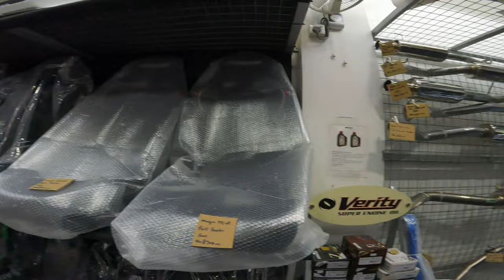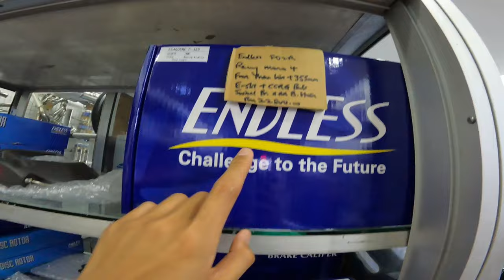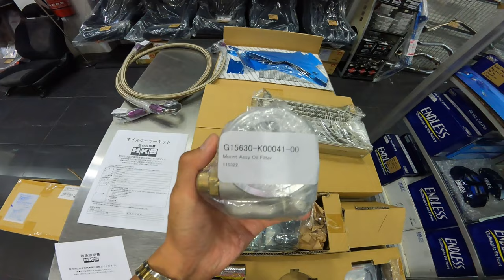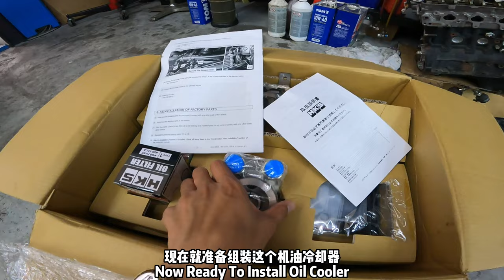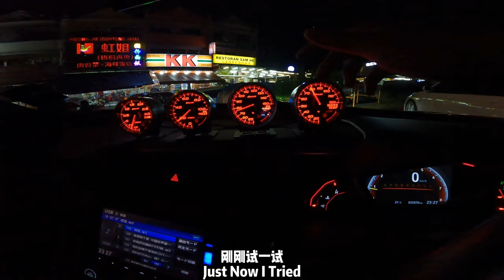[VLOG]HONDA CIVIC TYPE R FK8R Install HKS Engine Oil Cooler Test & Review